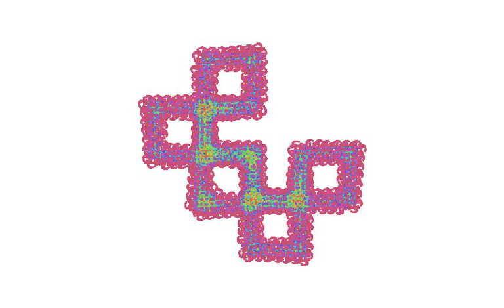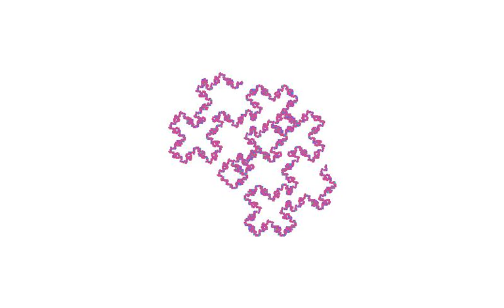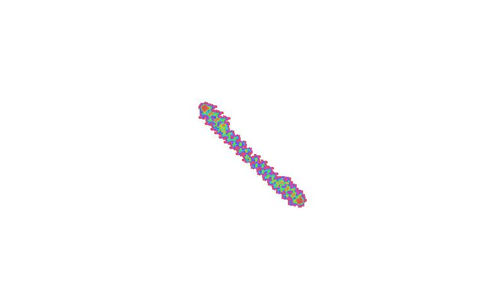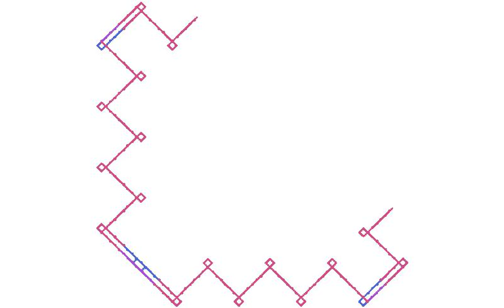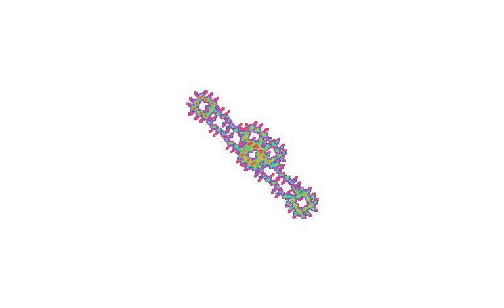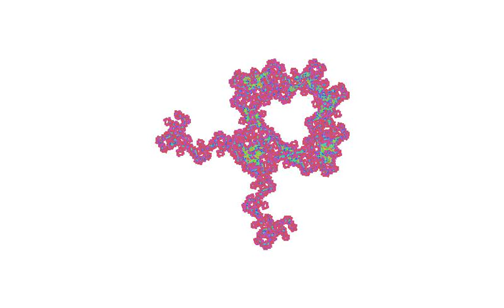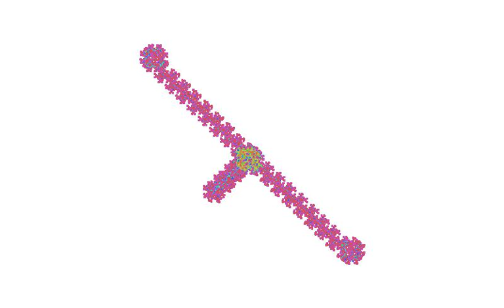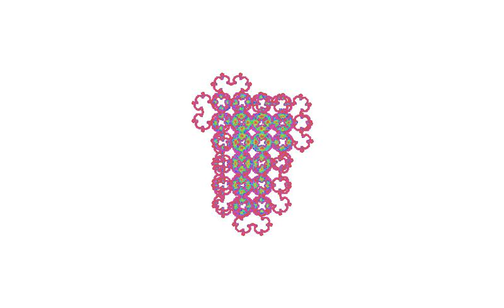Fractal Time Travel Exercise Video 2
Fractal images based on Fibonacci strings, as described in my previous videos. Various parameters are set with random numbers.